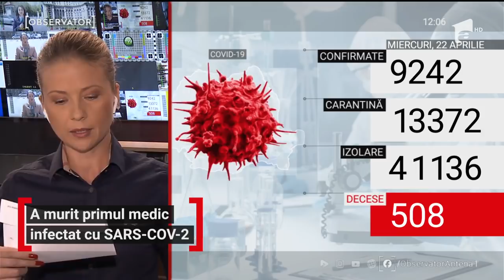Observator Update, 22 aprilie, ora 12:00: A murit primul medic infectat cu SARS-COV-2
ObservatorUpdate: Informațiile orei 12:00 despre coronavirus în România și în lume, transmise de Sonia Simionov.